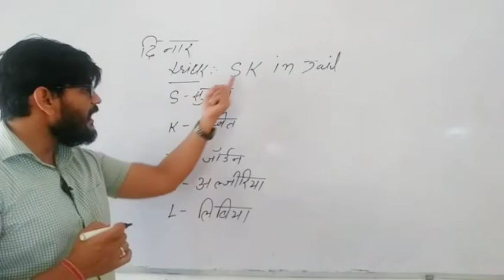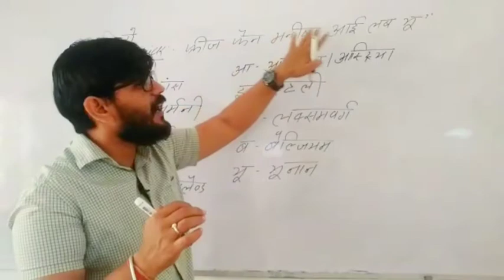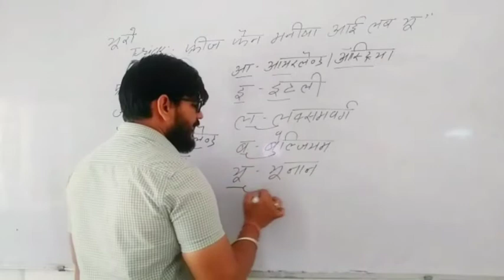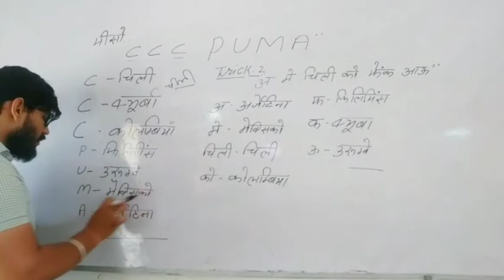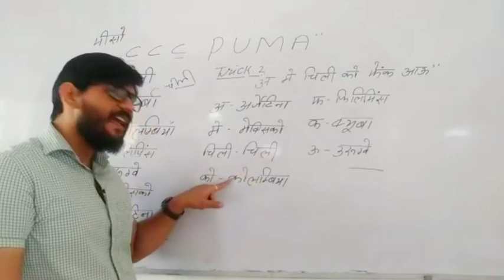Parmukh desho ki mudray (प्रमुख देशों की मुद्राएं) part-2